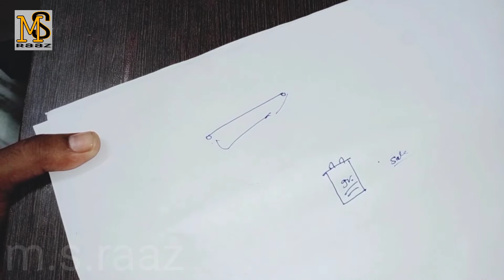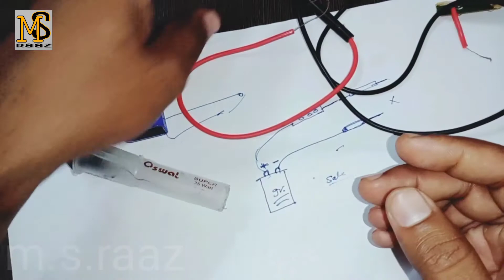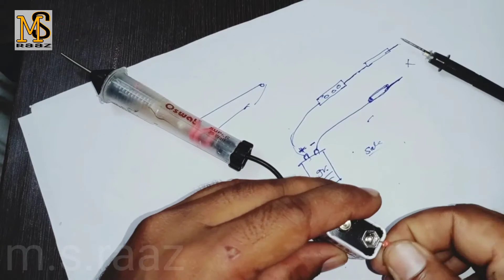homemade connectivity tester (कनेक्टिविटी टेस्टर)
homemade connectivity tester (कनेक्टिविटी टेस्टर) हर हर महादेव दोस्तो आज इस वीडियो मैं हम सीखेंगे कनेक्टिविटी टेस्टर बनाना वो भी आसानी से 👍

homemade tester
homemade connectivity tester
how to make tester
tester kaise banaye